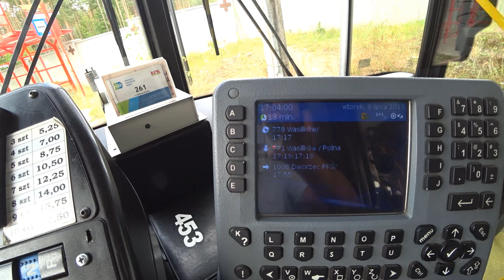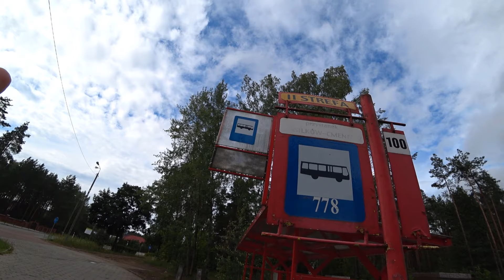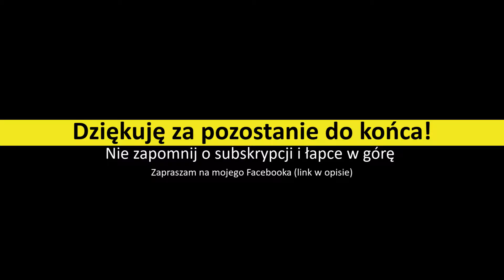(72) Przejazd linią 100 Dworzec PKS - Wasilków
Powracamy na linię 100 w kierunku Wasilkowa. Na filmie zobaczymy objazd w Wasilkowie i końcówkę przy Cmentarzu.